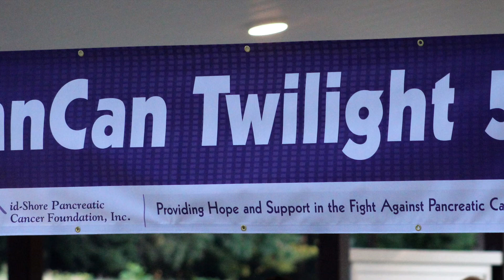RUNNING | Team 360 2019 Recap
Team 360 is an awesome non-profit organization based on the Eastern Shore of MD, that brings athletes of all abilities together to train and compete in mainstream athletic events. check out more about the organization by following this